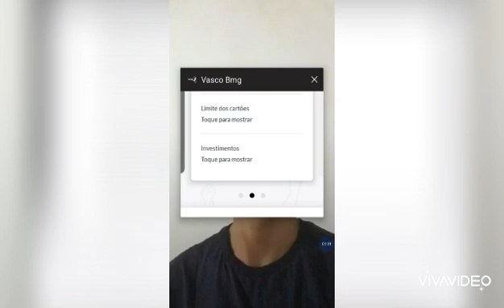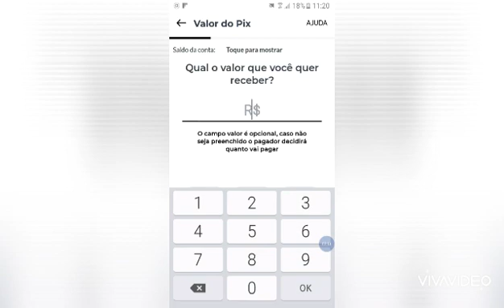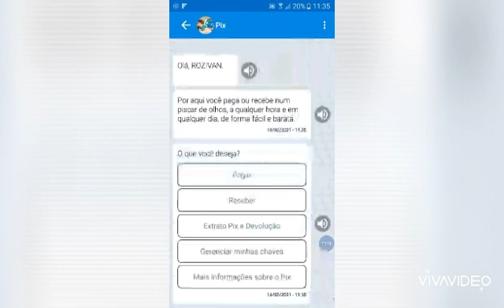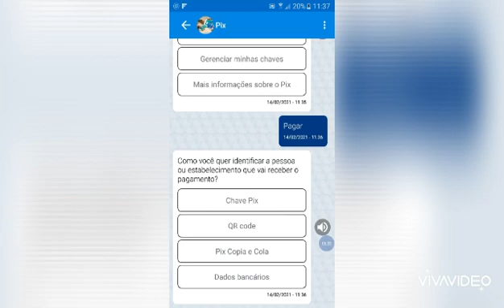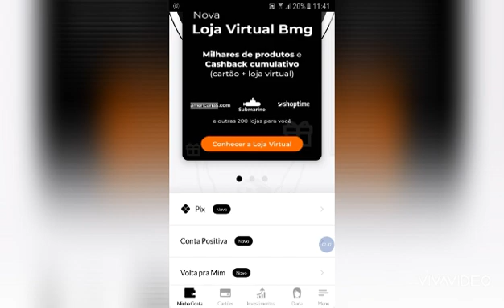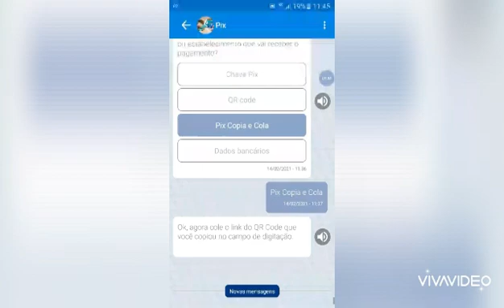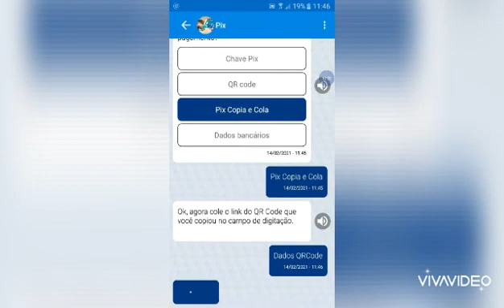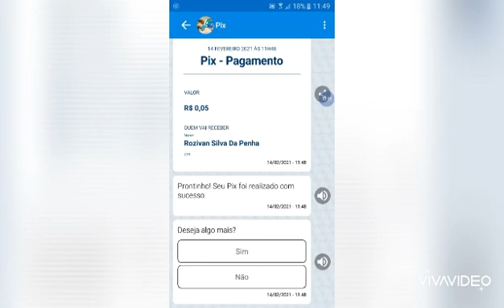Pix caixa tem para sua conta bancária!